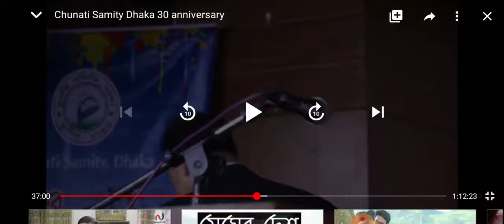In Memory of Major General Mia Mohammad Zainul Abedin, BB,OSP, psc